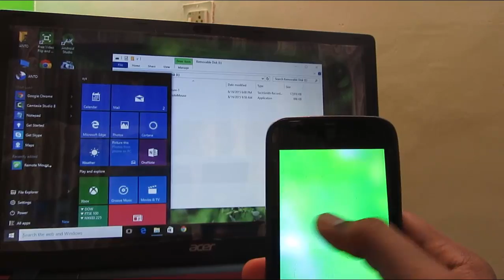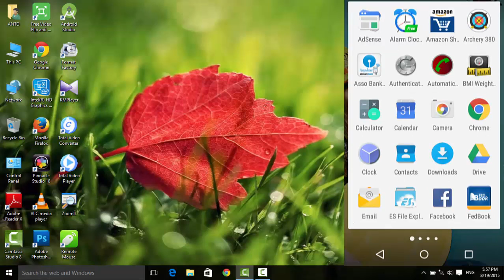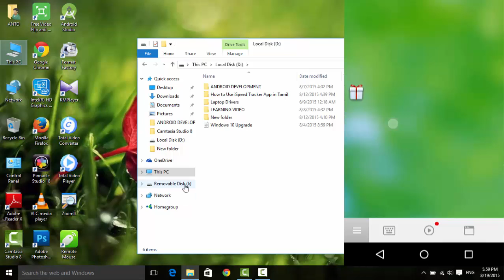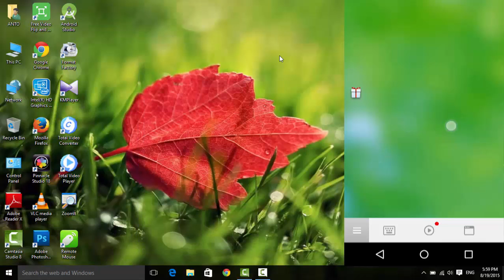How to Use your Android Phone as a PC or Laptop Mouse in Tamil